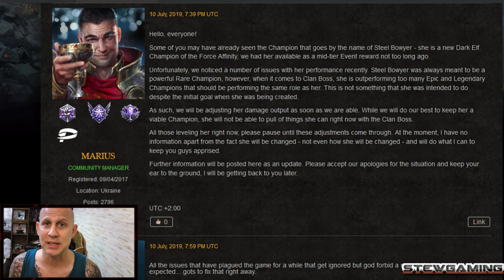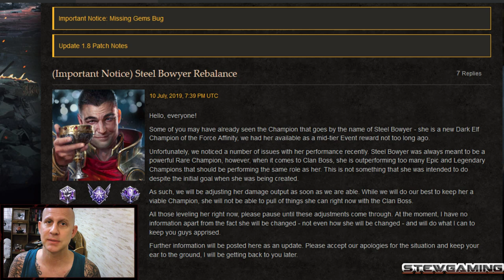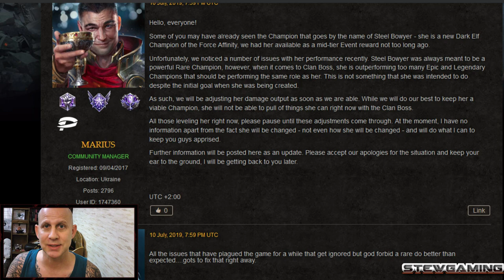[RAID SHADOW LEGENDS] NERF / BALANCING - STEEL BOWYER - STOP LEVELING HER FOR NOW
RAID: Shadow Legends - Apps on Google Play and iOS

[RAID SHADOW LEGENDS] BALANCING - STEEL BOWYER - STOP LEVELING HER FOR NOW